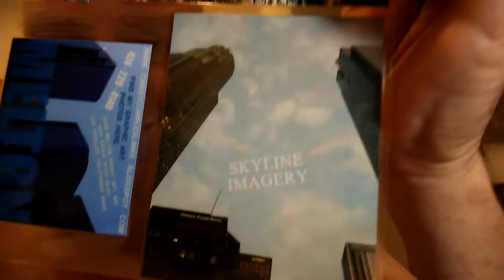PB SHE BROKE UP WITH ME BECAUSE I'M NOT AS OBSERVANT AS STONE COLD MELTON